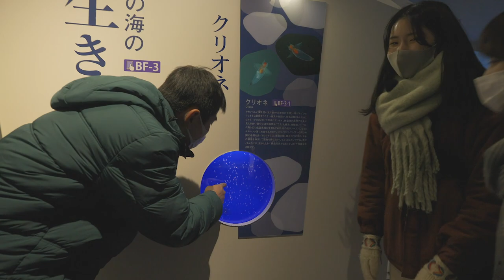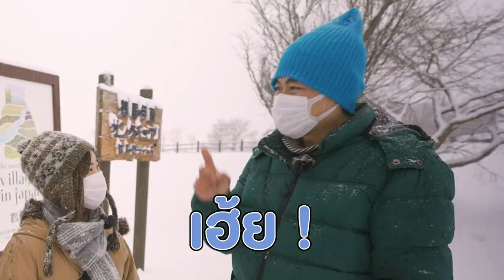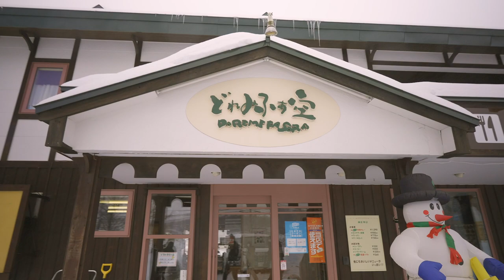ชมวิวสวย เที่ยวฮอกไกโดตะวันออกในหน้าหนาว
ฮอกไกโดตะวันออก (Eastern Hokkaido) ดินแดนที่เต็มไปด้วยธรรมชาติอันอุดมสมบูรณ์ในทุกฤดูกาล อาหารแสนอร่อย โดยวิดีโอนี้นำเสนอทิวทัศน์อันสวยงามของฮอกไกโดฝั่งตะวันออกในฤดูหนาวที่ควรค่าแก่การไปสัมผัสด้วยตัวเองสักครั้ง

รายชื่อสถานที่/กิจกรรม
- อาบาชิริ-เรือออโรร่า (Abashiri Drift Ice Sightseeing & Icebreaker Ship) / นั่งเรือชมทะเลในฤดูหนาว
- พิพิธภัณฑ์ดริฟต์ไอซ์ทะเลโอค็อตสค์ (Okhotsk Ryuhyo Museum) / สัมผัสก้อนน้ำแข็งของจริงได้ตลอด
ปี
- คาบสมุทรนตสึเกะ (Notsuke Peninsula) / ถ่ายภาพหลอกตาเหนือทะเลน้ำแข็ง
- ภูเขาอิโอ (Mount Io) / สัมผัสไออุ่นจากกำมะถันที่พวยพุ่งขึ้นมา
- ทะเลสาบมาชู (Lake Mashu) / ดูดาวแบบ 360 องศา
- หมู่บ้านนกกระเรียน (Tsuruimura) / ชมนกกระเรียนมงกุฎแดงที่อยู่ในโลโก้สายการบิน JAL
- Doremifasora / เติมพลังกับแกงเขียวหวานที่ทำออกมาเป็นรูปนกกระเรียน
- ทะเลสาบคุชชาโระ (Lake Kussharo) / แช่ออนเซ็นชมฝูงหงส์อพยพท่ามกลางวิวสวยน่าประทับใจ

ติดตามทุกความสวยงามของฮอกไกโดตลอดปีที่ FACEBOOK กู๊ดเดย์ฮอกไกโด - Good day Hokkaido

Introducing recommended sightseeing spots and itineraries. By all means, use this site to plan your Hokkaido adventure!